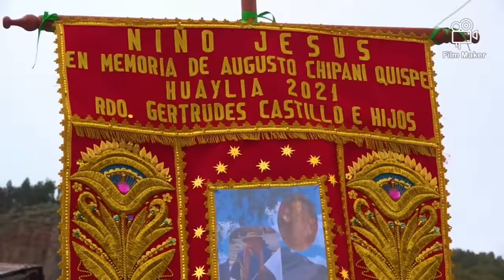A.M. kUSKA_ PERU_ Antabamba. Talvez mañana ya no nos veremos primicia 2023